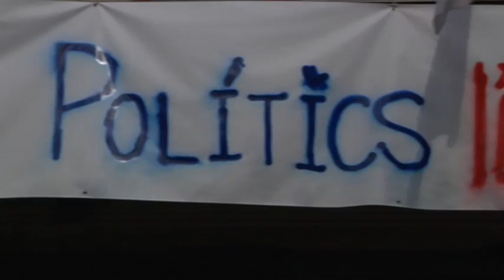Concentracions arreu contra l'empresonament de Sànchez i Cuixart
Centenars de persones s'han concentrat aquest dimarts a migdia en diferents espais en contra de l'empresonament aquest dilluns dels president d'Òmnium i l'ANC Jordi Cuixart i Jordi Sànchez